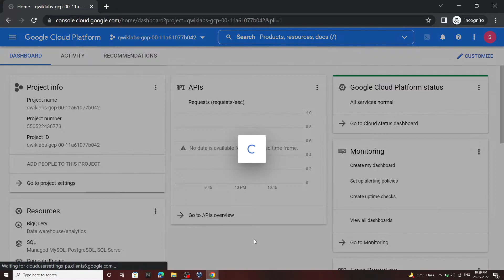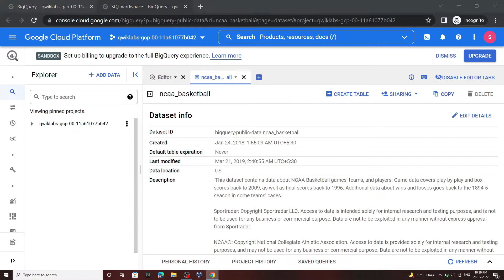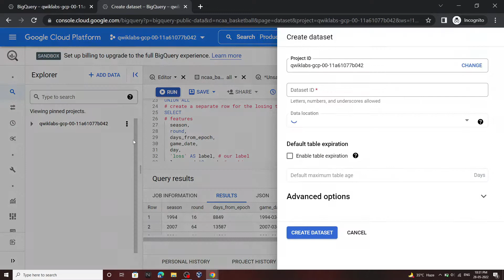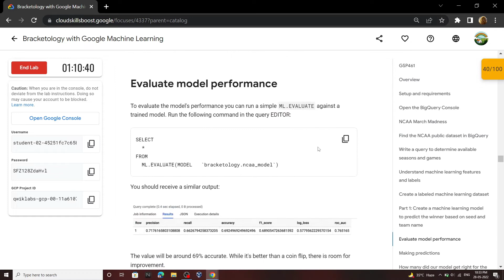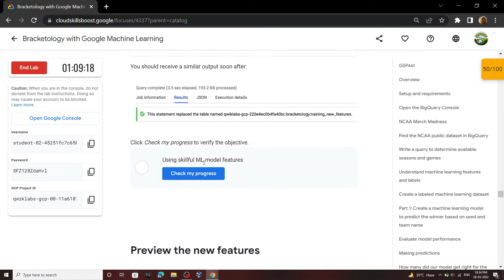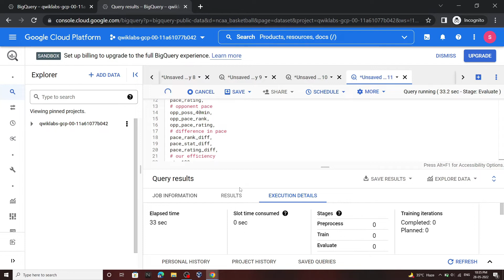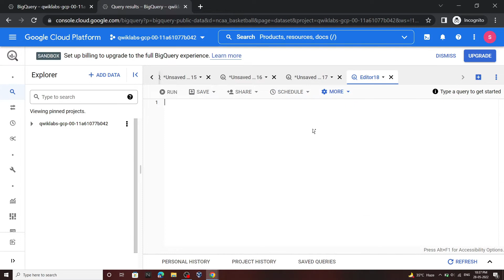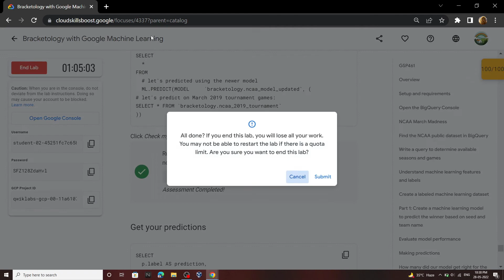Bracketology with Google Machine Learning || [GSP461] || Solution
Track 3 Quest 2

google cloud
Bracketology with Google Machine Learning
GSP461
Track 3
Quest 2
Bracketology with Google Machine Learning Solution
BigQuery for Machine Learning